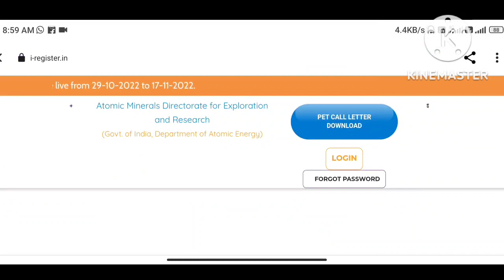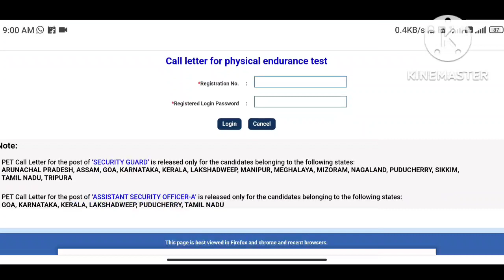amd admit card download now amd का admit card आ गया है👇👇amd admitcard download now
amd का admit card कैसे download करे amd admit card download now#amd admit card download now👇👇